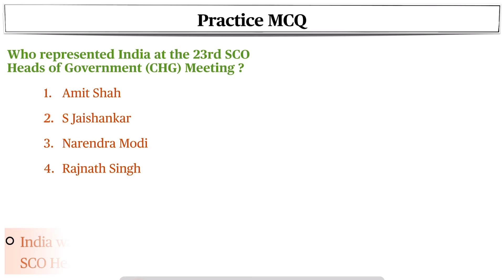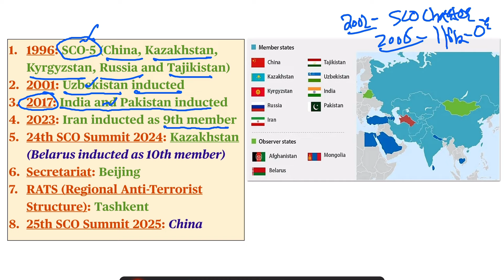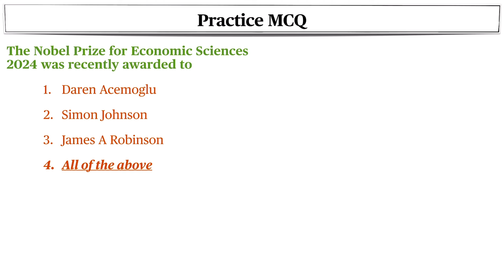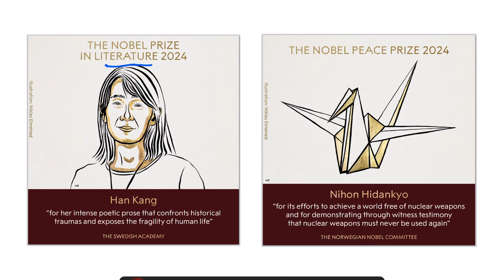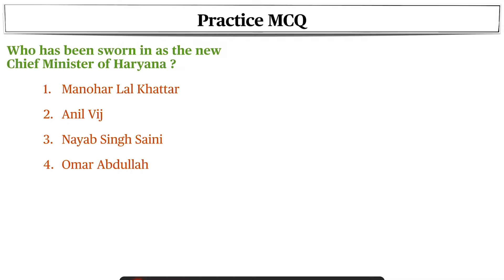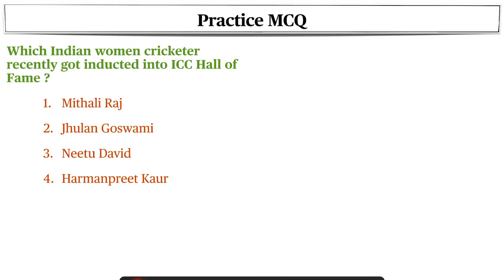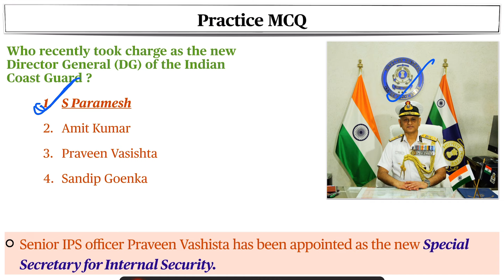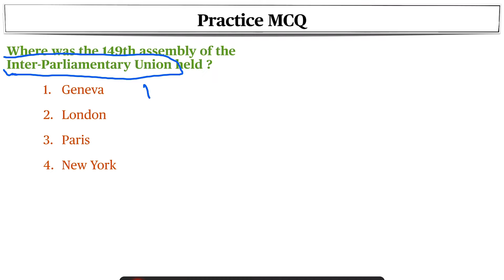Weekly Current Affairs MCQ | 14th to 20th Oct 2024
In this session, we will discuss Weekly Current Affairs (with Practice MCQ’s) from 14th to 20th October 2024, important for all government exams.

Weekly current affairs mcqs
current affairs mcq for competitive exams
current affairs revision 2024
Current affairs 2024 mcqs